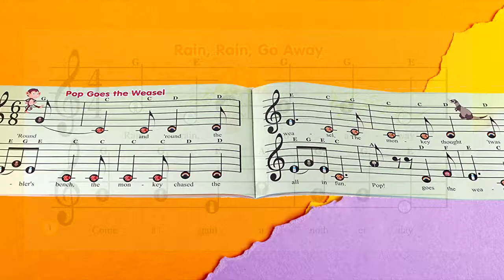8-note Color Desk Bell Set Presentation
The well-tuned colorful desk bell set includes a book with PICTURE-coded and LETTER-Coded Notes.
Each child will easily begin to play songs using the pictures. Color cards and stickers with kid-friendly pictures will help young students remember note names and their place on the musical staff.
Music 8 note bell set Includes a 24-page sheet music book with letter and picture notations. There are 12 kids songs with letters, pictures and classic note symbols.
Children can begin to play immediately, learn to identify notes and recognize their sounds in solfège naming (DO, RE, MI, FA, SOL, LA, TI, DO) and alphabet note names ( C, D, E, F, G, A, B).
Play by pictures on stickers or pictured cards which correspondent to the 8 music notes. The same pictures are in the included sheet music book. Kids will begin to read music notation and play songs in a fun game.